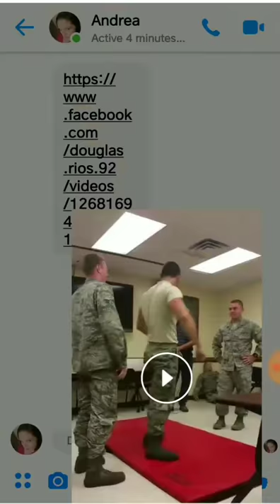Air force training- tased..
**air force training** This video is of my brother being tased in the Air Force I have permission to post this video from him ….. screen recorded.. sorry